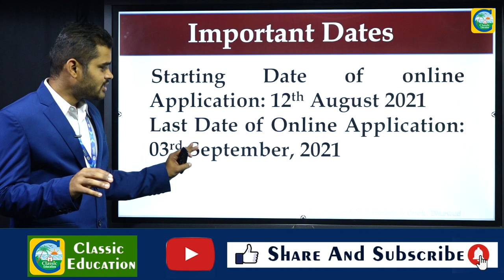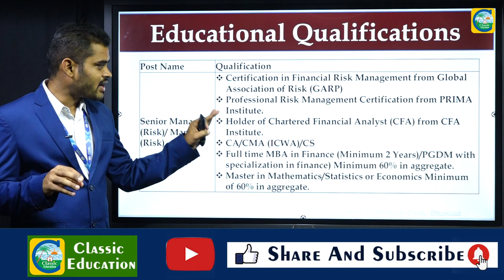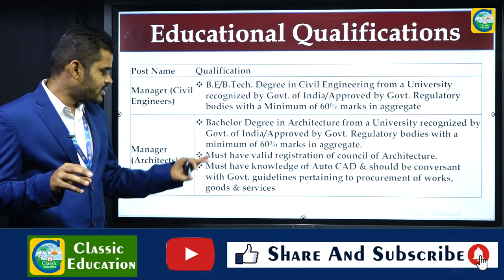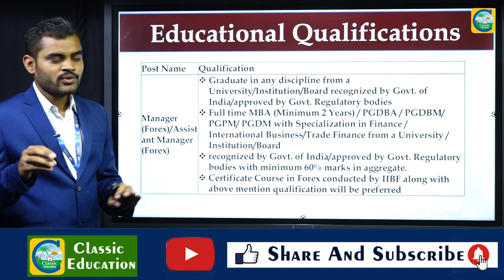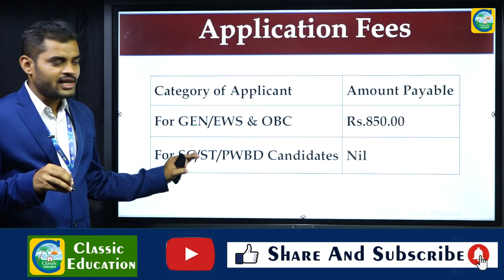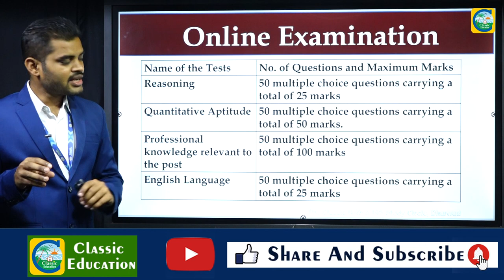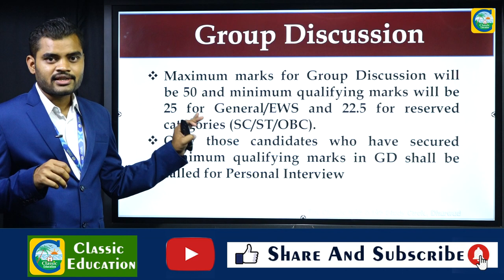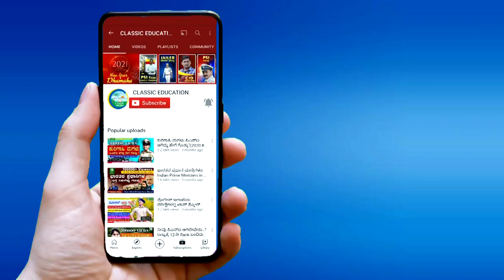ಯೂನಿಯನ್ ಬ್ಯಾಂಕ್‌ನಲ್ಲಿ ಮ್ಯಾನೇಜರ್ ಹುದ್ದೆ ಆಹ್ವಾನ||union bank of india recruitment 2021||ಉದ್ಯೋಗ ವಾರ್ತೆ